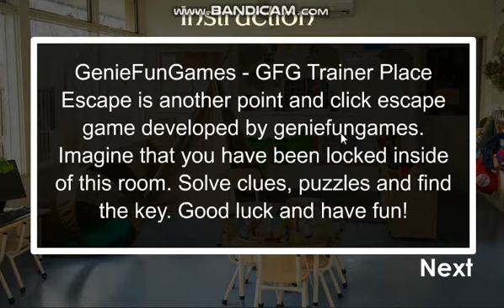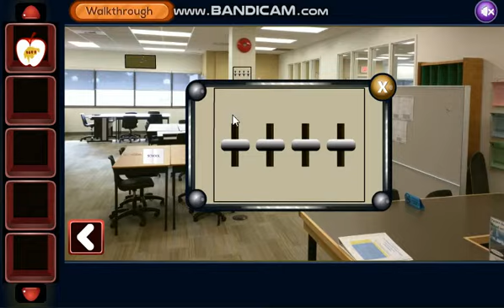GFG Trainer Place Escape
GenieFunGames - GFG Trainer Place Escape is another point and click escape game developed by geniefungames. Imagine that you have been locked inside of this room. Solve clues, puzzles and find the key. Good luck and have fun!